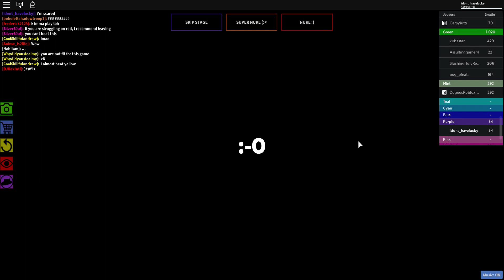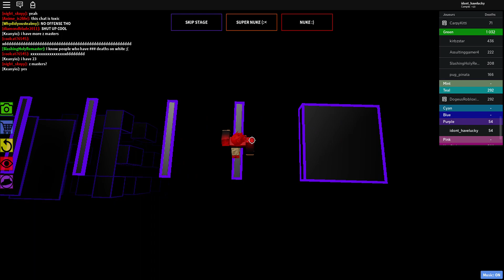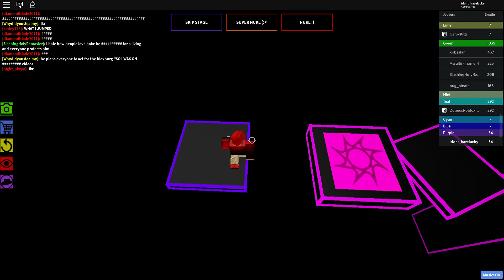the possible obby purple